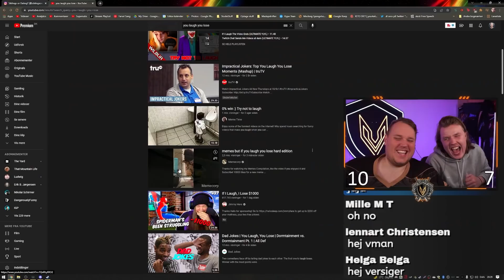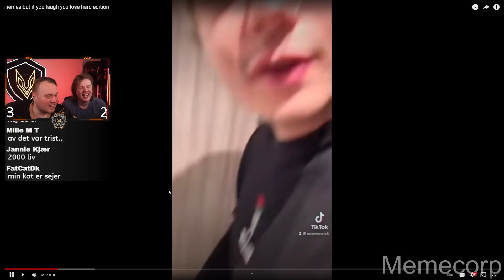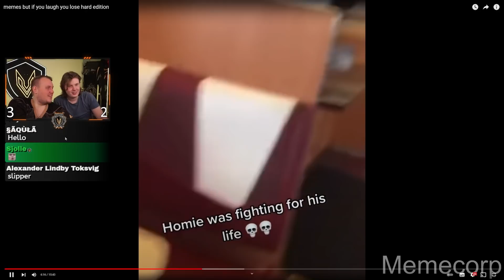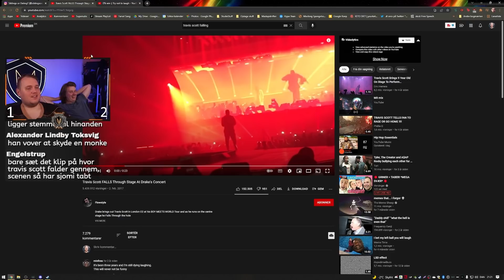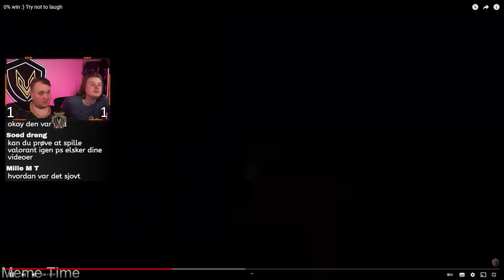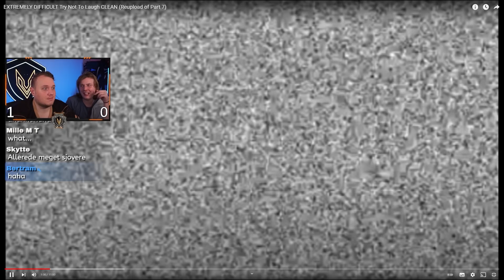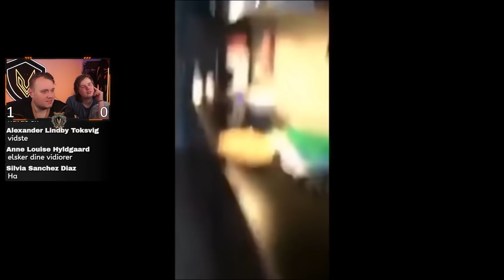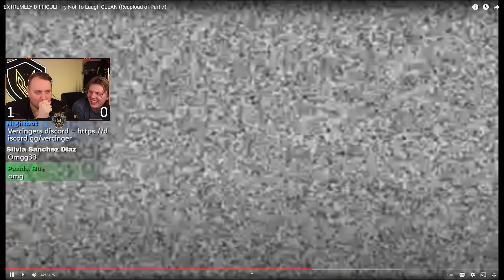GRINER DU så TABER DU! *SVÆR?!*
Hvem vinder?!

@Vercinger og @sjomi13 skal prøve at undgå at grine når de ser og reagerer på You Laugh You Lose videoer på YouTube. Hvem er bedst til YLYL?!